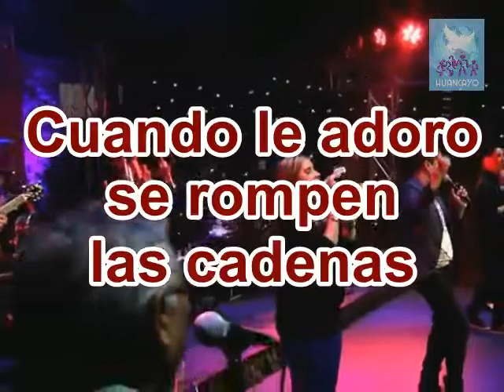Miel San Marcos - Los muros caerán (Con letras)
Miel San Marcos: "Los muros caerán"
Álbum: Proezas (2012)